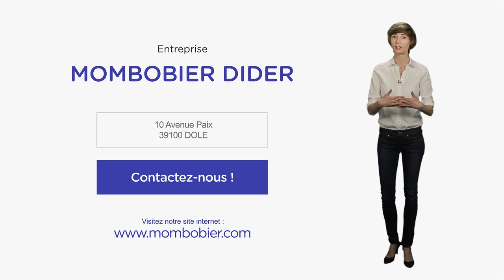Vente et installation de poêle à bois, cheminée (39) : MOMBOBIER DIDER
Bonjour et bienvenue sur le site internet de la société Didier Mombobier. Installés à Dole dans le département du Jura depuis 1996, nous mettons toute notre expérience et notre savoir faire à votre service pour la vente et l'installation de cheminées bois.

Nous réalisons l'installation de cheminées, poêles à bois et à granulés, cuisinières à bois, mais également les conduits de fumée et nous effectuons les travaux de gainage et de débistrage ainsi que la rénovation et la mise aux normes de votre cheminée.

Nous sommes partenaire “bleu ciel” d'EDF et de Domofinance ainsi que des plus grandes marques du marché. Nous disposons de la certification RGE Qualibois, gage de notre professionnalisme et de la qualité de nos installations.

Pour tous vos projets de chauffage, une équipe commerciale est à votre disposition et saura vous conseiller et vous orienter vers les meilleures solutions tout en tenant compte de vos envies et de votre budget.

Vous trouverez sur notre site toutes nos infos et références. Et pour en savoir davantage, n'hésitez pas à nous contacter, nous sommes à votre écoute. A bientôt.